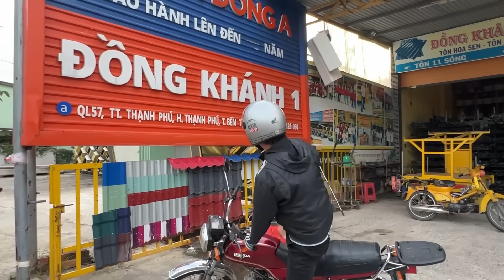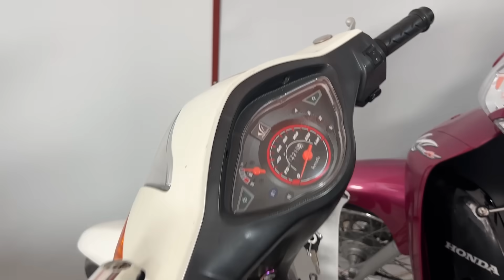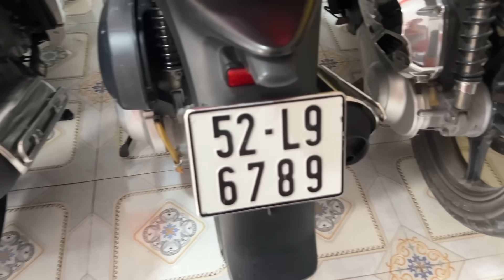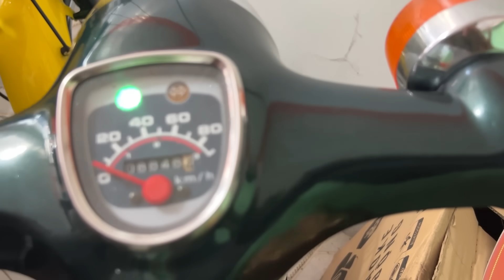Tiết Cương về Bến Tre thăm ông chủ cửa hàng Sắt mê xe và số đẹp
© Copyright by Nghệ Sĩ Tiết Cương ☞ Do not Reup Tiết Cương về Bến Tre thăm ông chủ cửa hàng Sắt mê xe và số đẹp